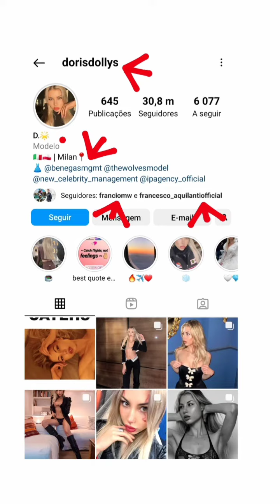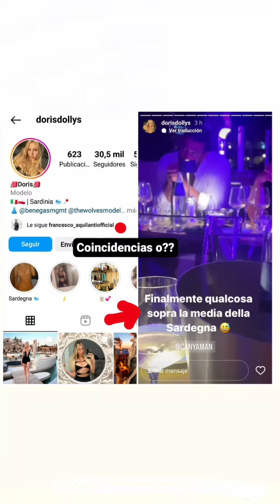CAN YAMAN NIGHTGIRL CON DORIS DE PALO NIGHTCLUB GIARDINI EDEN ROMA SARDINIA ITALIA FUMARE BERE FOTOS